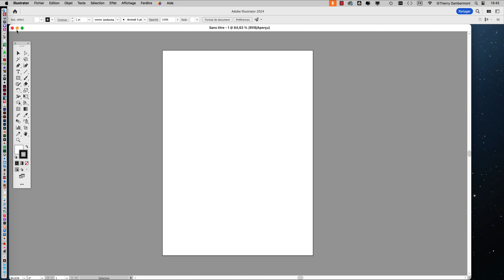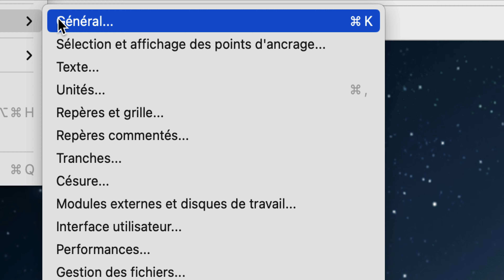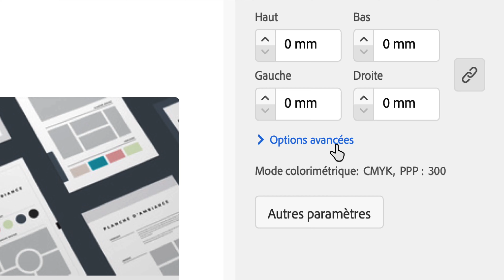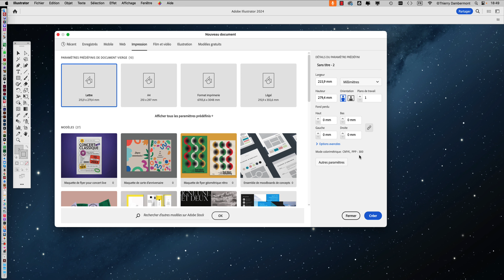part 03 du COURS 01 CGR1 en 2023 2024